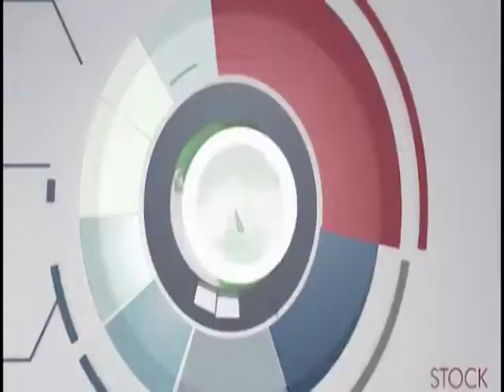Joy Business Today (2-7-19)